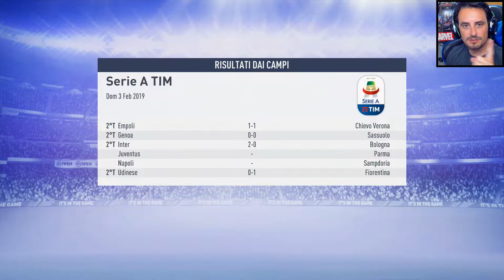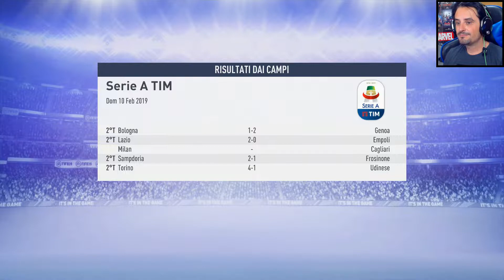SFIDA SCUDETTO [#12] FIFA 19 Carriera Allenatore I FAN CAMPIONI